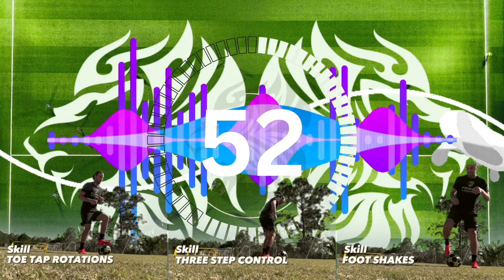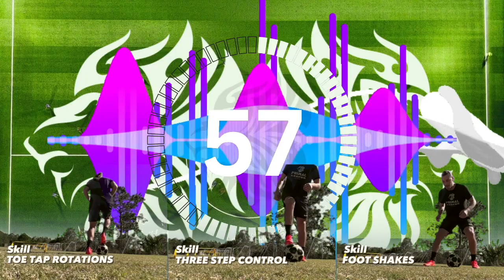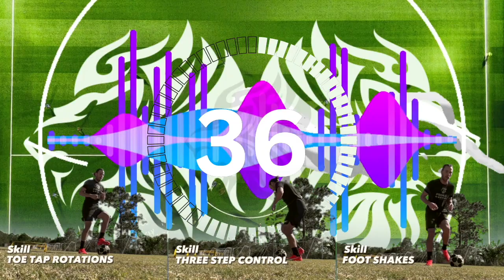Complete Soccer Training Program | Day 6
Follow along with Coach Callahan to this Free Soccer Training Program. This is a Complete 11 Min | 3 round | Better Ball Control Soccer Training!

FOLLOW Primal Keeper Academy
Take your training to the next level

A GREAT 30 Day Beginner Soccer Training Course, techniques, programs, and step by step guided tutorials tested by thousands of people to reach their goals, with the most simplistic systematic approach to learning any soccer move such as the 3 step control, Drag Arounds, Hop and Pop, with ease.